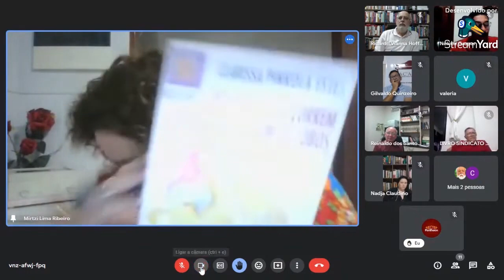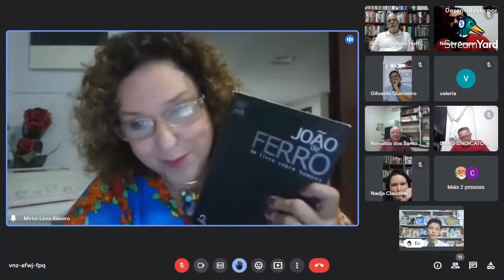Baralharte Especial; Tema - O Sagrado Feminino, por Mirtizi Ribeiro